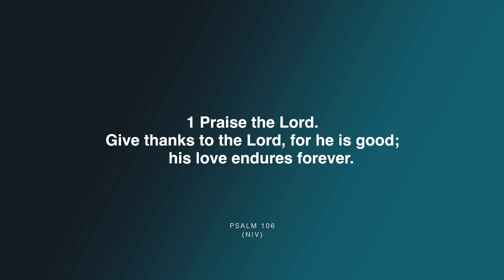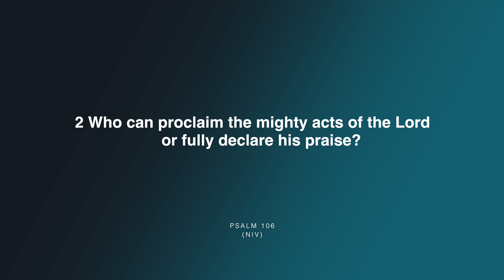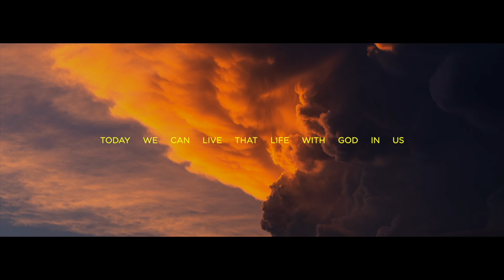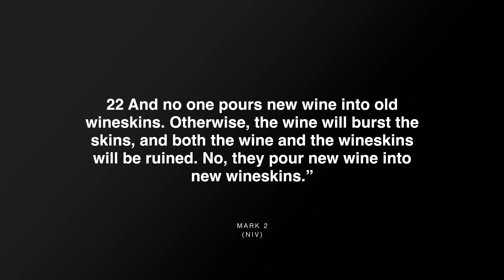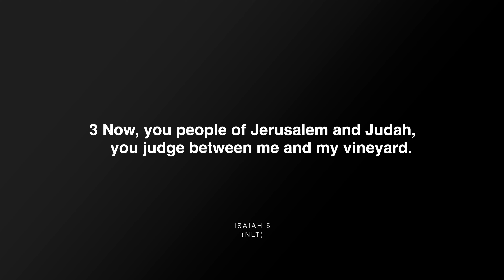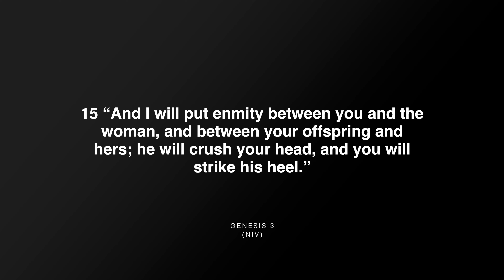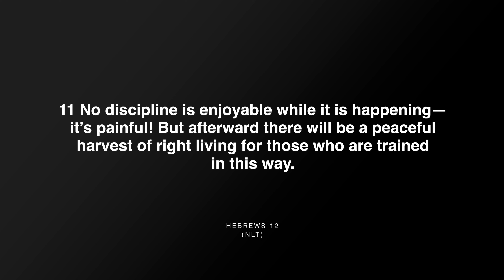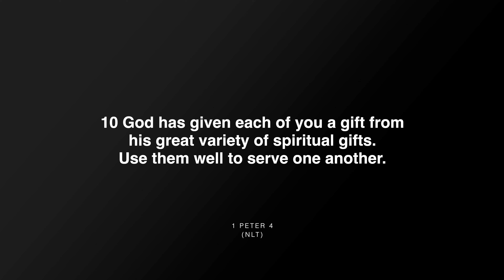THE KINGDOM LIFE ~ Part 2 | We Are Zion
We have started a series called ‘The Kingdom Life’ based on the life and teachings of Jesus from the Gospel according to Mark. We look at how we must live our lives on this earth as followers of Jesus in a way that is counter-cultural yet powerfully impactful! As you listen in, our hope is that you will be motivated to live, love, lead and serve - just like Jesus!

00:00:00 - WAZ Opener
00:00:09 - Service Countdown
00:01:26 - WAZ MIssion
00:01:43 - Service Intro - Christine
00:03:16 - Worship - WAZ Worship
00:19:02 - Prayer & Intercession - Christine
00:25:14 - Sermon Bumper - KINGDOM LIFE
00:26:23 - Sermon - The Kingdom Life ~ Part 2 - Gershom
01:18:47 - Service Close - Christine
01:19:09 - WAZ Opener

SyncID:
MB01XX31UA9AMEO